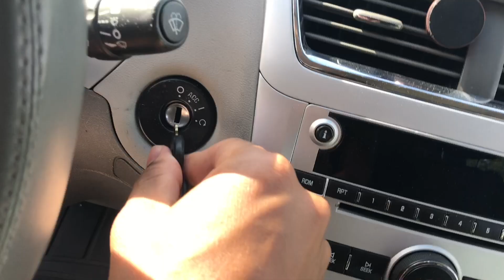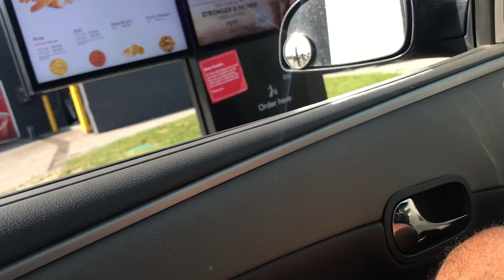SUMMER DAY WITH KIDS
taking Fox and Deanne out of the house to enjoy this nice weather is what they need. bringing them to a place they havent seen before. letting them play in a open feild and soak their feet in the water is exactly what they needed. this is a summer day with the kids